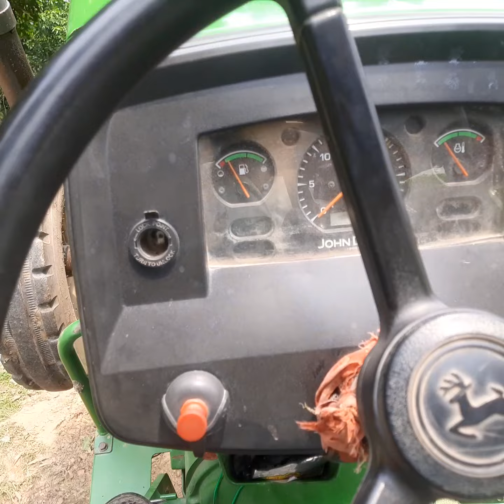john deere 5050D Tractor 1 k lo ma tractor lovers bangal